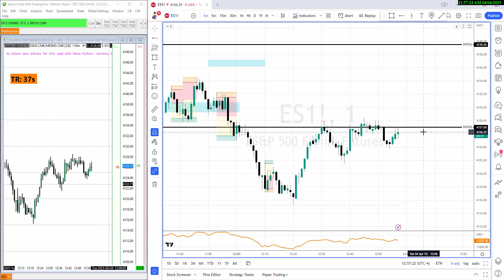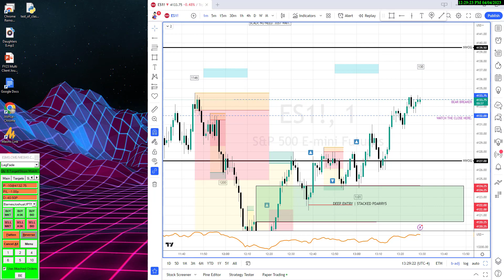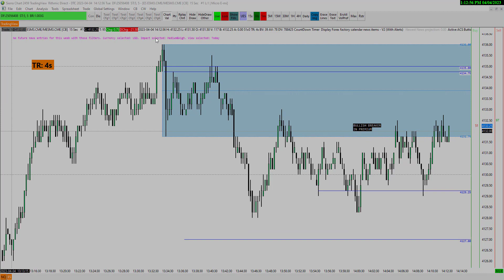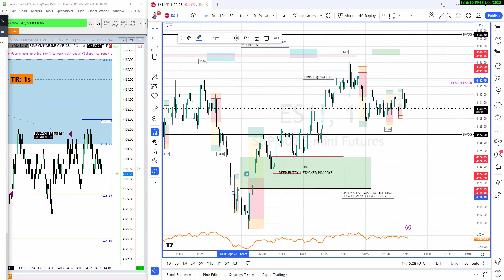Training Content 4 4 23 130 and 2pm move 2 stops and 1 good trade that I exited